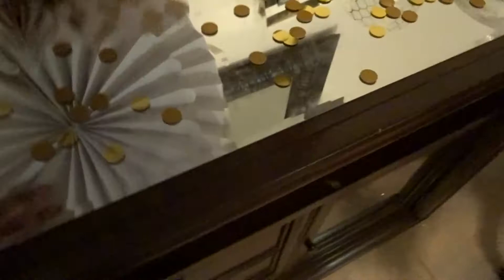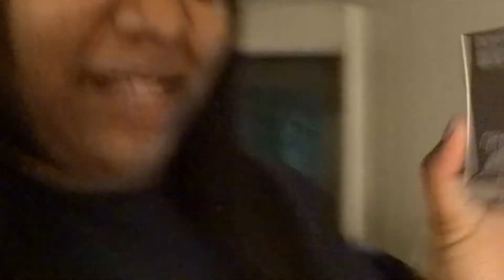THE MORNING AFTER | GOLDEN BIRTHDAY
HEY EVERYBODY, ♡
January 21-22, 2018↓

happy birthday to me, thank you everyone for making my golden birthday one to remember

let me know of any ideas that you guys have for future videos!
trying to vlog everyday moments!

Music Credits ♡

Same Girl by Usher and R. Kelly xAlex Aiono and William Singe Cover

** comment 😈 for a viewer shoutout **